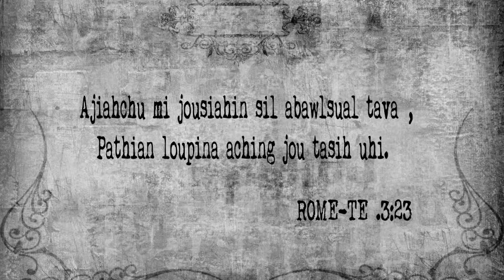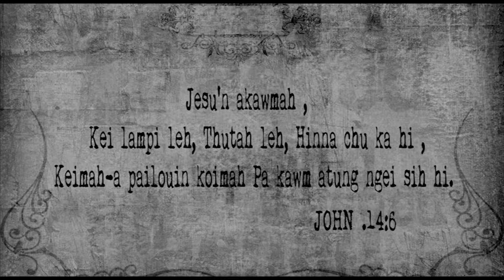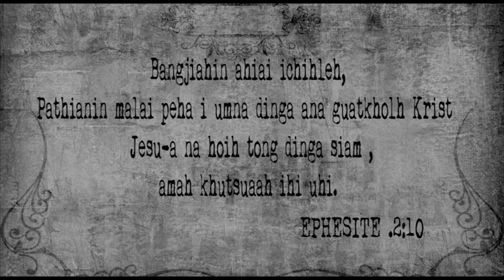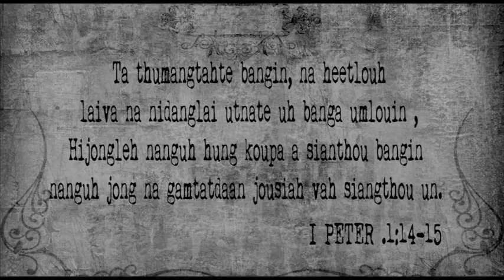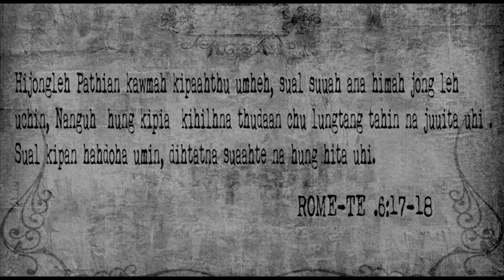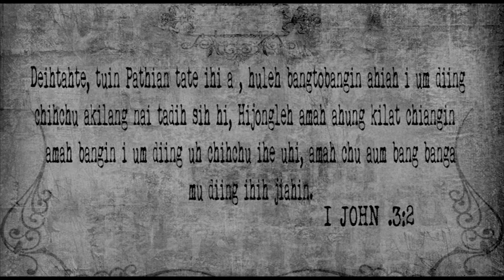Rev. H. Thangliankham Sermons: 01. HUTDAMNA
A classic collection of a series of Sermons by Rev. H. Thangliankham Simte ( The Billy Graham of the Simte Tribe ).

Salvation Retrospection in Simte:
1. Salvation from the penalty of sin/ Sual apat Hutdamna
2. Salvation from the Power of Sin / Sual silboltheihna apat Hutdamna
3. Salvation from the presence of Sin / Sual umna apat Hutdamna